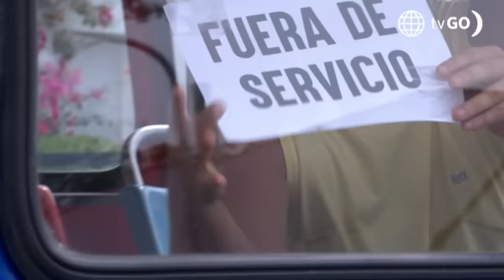Al Fondo Hay Sitio 11: Lorena presentará a Tito como papá de Maripaz (Capítulo n° 389)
¡POR FIN!
Tito se emocionó ante la decisión que tomó Lorena de decirle a Maripaz quién es su papá.